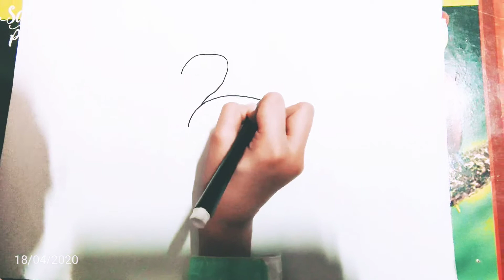DRAWING OF A BEAUTIFUL DUCK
A4 drawing sheet, sketch pen, blue white board marker used.
If you like this video, also watch other videos as well, from the link below -